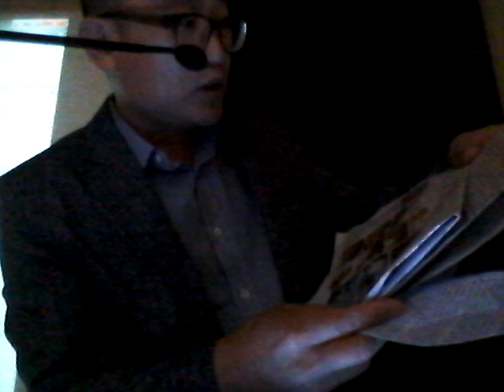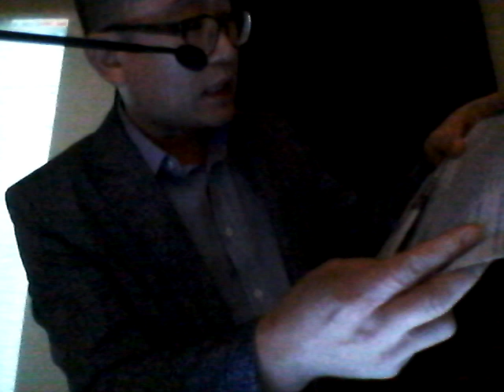BTS 유엔연설 의미 2부 - BTS와 허경영의 천지차이, 반대말 공부, 인공지능 시대의 독서, 자폐형 너드, 가슴을 뛰게하는 마음의 소리에 귀를 기울이고, 자신의 목소리를 내자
가슴을 뛰게하는 마음의 소리에 귀를 기울이고,
자신의 목소리를 내자. - BTS

(그밖의 좋은 문장들)
저는 제 자신에 대해 이야기하는 것으로 시작하고 싶습니다.
.정말 행복한 어린시절을 보냈고 평범한 소년이었습니다.
밤하늘을 올려다보곤 했고, 세상을 구하는 상상을 하기도 했습니다.
저희의 초기 앨범 인트로 중에 9-10살 정도에 제 심장이 멈췄다는 가사가 있습니다.
돌이켜보니 그때가 다른 사람들이 저를 어떻게 보는지 인식하고,
그들의 눈을 통해 저 자신을 보기 시작했던 때였던 것 같습니다.
밤하늘과 별을 바라보는 것을 멈췄고, 꿈꾸는 것을 멈췄습니다.
대신 다른 사람들이 만드는 시선에 저 스스로를 가뒀습니다.
이어 저는 나자신의 목소리를 내는 것을 멈췄고,
다른 사람들의 목소리를 듣기 시작했습니다.
누구도 제 이름을 불러주지 않았고,
저조차도 제 이름을 부르지 않았습니다.
제 심장은 멈췄고, 제 눈은 감겼습니다.
이런 것들이 우리와 다른 사람들에게 일어나고 있습니다.
우리는 유령이 됐습니다.
이때 음악이 작은 소리로 "일어나서 너 자신의 목소리를 들어"라고 이야기했습니다.
하지만 음악이 저의 진짜 이름을 부르는 소릴 듣기까지
꽤 오랜 시간이 걸렸습니다.
방탄소년단에 들어가기로 결정했을 때조차 많은 장애물들이 있었습니다.
대부분은 아니라고 믿고 싶지만,
일부 사람들은 가망이 없다고 얘기했죠.
때때로 저도 전부 그만두고 싶었습니다.
하지만 그렇게 하지 않았다는 것에 정말 행운이고 감사하다고 여깁니다. 저는 계속해서 잘못 딛거나 넘어질 것이라고 확신합니다.
.저는 여전히 24살의 평범한 청년입니다.
제가 성취한 모든 것들은 다른 방탄소년단 멤버들이 옆에 있었기 때문에 가능했습니다.
또한, 저희의 팬인 아미 여러분들이 저희를 사랑하고 지지해주셨기 때문입니다.
어제 저는 실수를 했을지도 모릅니다.
하지만 어제의 저도 여전히 저입니다.
오늘의 저는 과거의 실수들이 모여서 만들어졌습니다.
내일, 저는 지금보다 조금 더 현명할지도 모릅니다.
그또한 저입니다.
그 실수들은 제가 누구인지를 얘기해주며,
제 인생의 우주를 가장 밝게 빛내는 별자리입니다.
내가 누구인지, 내가 누구였는지, 내가 누구이고 싶은지를 모두 포함해 나를 사랑하세요.
마지막으로 한 가지를 말하고 싶습니다.
.인생의 시련들을 어떻게 극복했는지,
그리고 스스로를 어떻게 사랑하게 됐는지에 대해서죠.
이 이야기들은 저희에게 책임감을 일깨워주었습니다.
한 발짝 더 나아가봅시다.
우리는 스스로를 사랑하는 법에 대해 배웠습니다.
스스로에 대해서 이야기해보라고 촉구하고 싶습니다.
모두에게 묻고 싶습니다.
여러분의 이름은 무엇인가요?
여러분의 심장을 뛰게하는 것은 무엇인가요?
여러분의 이야기를 들려주세요.
여러분의 목소리와 신념을 듣고 싶습니다.
여러분이 누구인지, 어디에서 왔는지,
피부색은 무엇인지, 성 정체성은 무엇인지, 스스로에게 말하세요.
스스로에게 이야기하면서 여러분의 이름을 찾고,
여러분의 목소리를 찾으세요.
저는 김남준이고, 방탄소년단의 RM이기도 합니다.
저는 아이돌이며, 한국의 작은 마을에서 온 아티스트입니다.
많은 사람들처럼 저는 제 인생에서 수많은 실수를 저질렀습니다.
저는 많은 단점을 가지고 있고, 더 많은 두려움도 가지고 있습니다.
하지만 저는 제가 할 수 있는 만큼 저 자신을 북돋고 있습니다.
조금씩 더 스스로를 사랑하고 있습니다.
스스로에게 이야기하세요.
감사합니다.